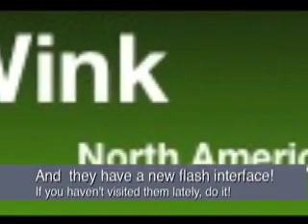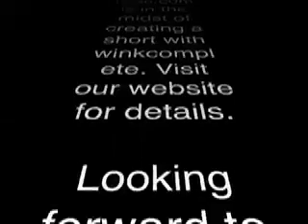2008 Grandpatortoise.com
Update about what is happening here at grandpatortoise.com
Includes:
Fiction
Winkcomplete.com